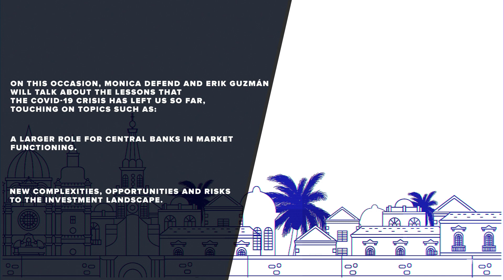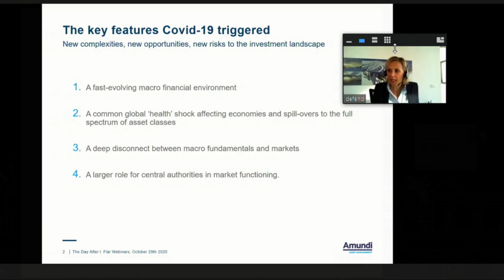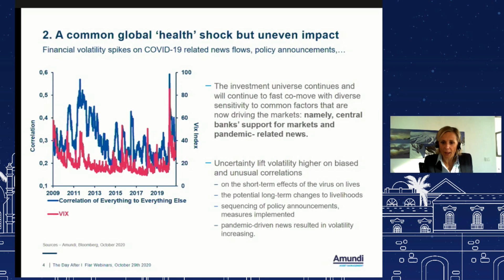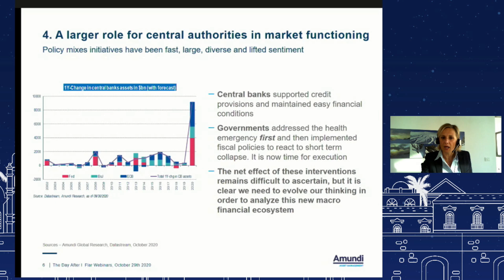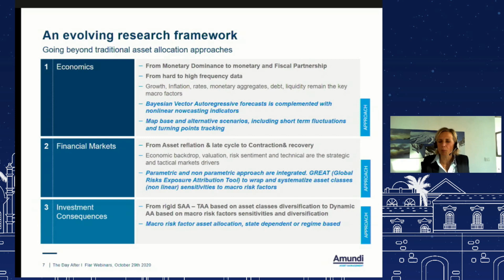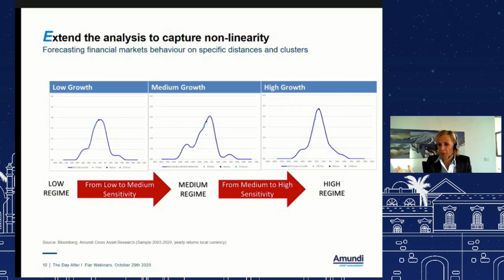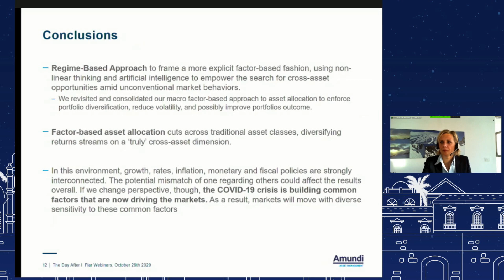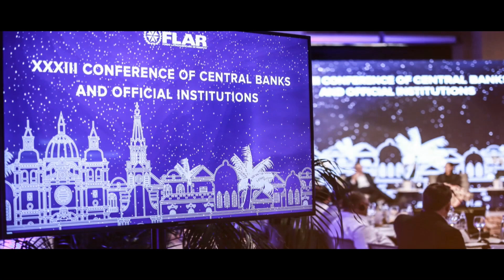Cartagena Talks - Episodio 7: Webinar con Monica Defend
En esta ocasión Monica Defend y Erik Guzmán conversaron acerca de las lecciones que nos deja hasta el momento la crisis del Covid-19 tocando temas como:

- Un entorno macrofinanciero en rápida evolución.

- Las nuevas complejidades, oportunidades y riesgos en el panorama de las inversiones.

- El rol más amplio de los bancos centrales en el funcionamiento del mercado.